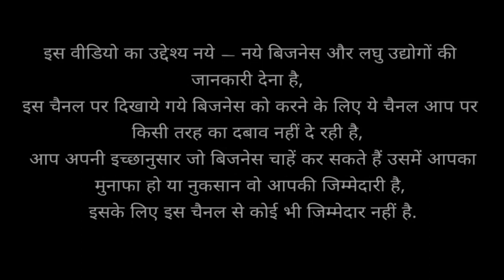3H.P Single phase Mini Rice Mill📞📱☎️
3H.P Single phase Mini Rice Mill

Punjab Engireeing corporation are the products it deals in:

Pulverizing Machines
Milling Machines
Mawa Machine
Crushing Plants
Crushing Machine
Jaw Crusher
Grinder Machine
Atta chakki
Batch fryer
Boondi machine
Wet grinder
Papad automatic machine plant
Compost machine
De-stoner machine
Cabbage cutter
Gravy machine
2in1 multi purpose machine
Fafda machine
Piller machine
Spiral machine
Musti machine
Planetary machine
Mixer grinder machine
Rice mill
Double chamber